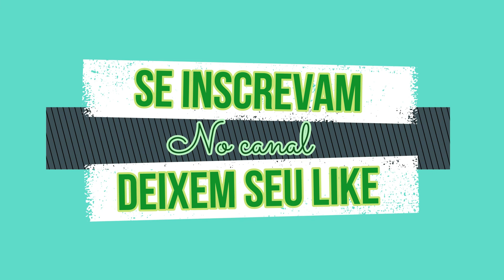Simpatia de União com Fotos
Neste vídeo irei mostrar uma simpatia feita com fotos de seu parceiro(a) , fácil e rápida com resultados ótimos !
CONSULTAS E TRABALHOS ESPIRITUAIS
Sacerdotisa Jully D' Yemanjá (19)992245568
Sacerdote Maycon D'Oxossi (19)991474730